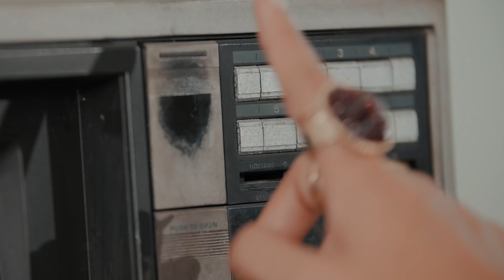E1 - Semalam Sahaja Official Music Video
Official Music Video from E1-Semalam Sahaja

Indigital is a Malaysian music content provider company managing the A&R and PR of over 80 local bands & artists. Our artists include Dayang Nurfaizah, Siti Sarah, Dafi, Sarah Fazny,and many more.

Any inquiries please contact the number and address listed below :

INDIGITAL SDN BHD
W-308.West Wing Metropolitan Square ,Jalan PJU 8,
Bandar Damansara Perdana,
47820 Petaling Jaya

Public Relation :
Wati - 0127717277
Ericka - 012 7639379